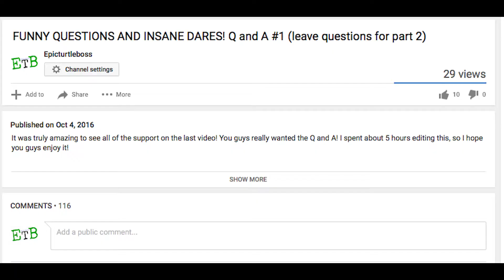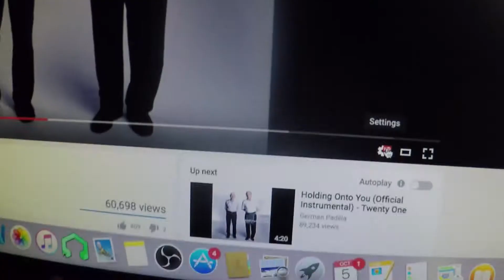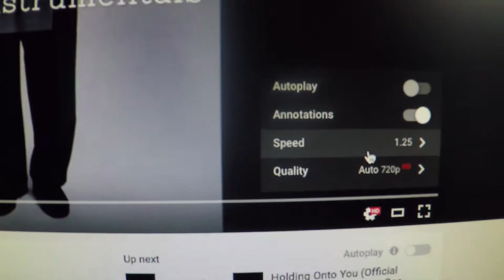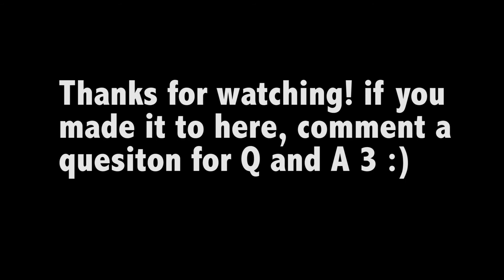TIM THE ROCK! Q and A #2 ( leave questions for part 3)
Leave Questions for #3 in the comments below :) Thanks for all the support on part 1!

2. comment 'EPICSUB' on my last video
3. Be patient and in my next video I will give you a shoutout.